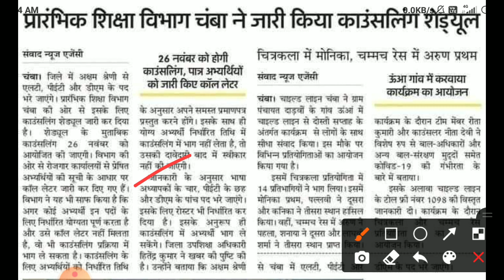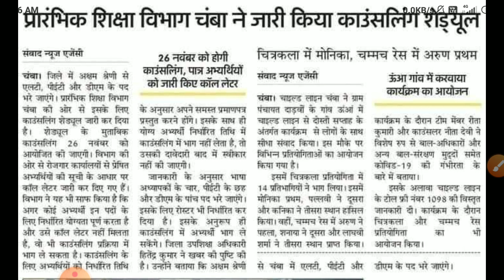Department of Elementary Education Chamba released counseling schedule to Posts of LT, PET and DM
District will be filled with disabled category
Posts of LT, PET and DM
Department of Elementary Education Chamba released counseling schedule
जिले में अक्षम श्रेणी से भरे जाएंगे
एलटी, पीईटी और डीएम के पद
प्रारंभिक शिक्षा विभाग चंबा ने जारी किया काउंसलिंग शेड्यूल
hp tgt commission 2020, hp tgt commission, hp tgt commission 2020 exam date, hp tgt commission preparation, hp tgt commission latest news, hp tgt commission 2020 syllabus, hp tgt commission 2020 notification, hp tgt commission previous year question paper, hp tgt commission update, hp tgt commission kab hoga